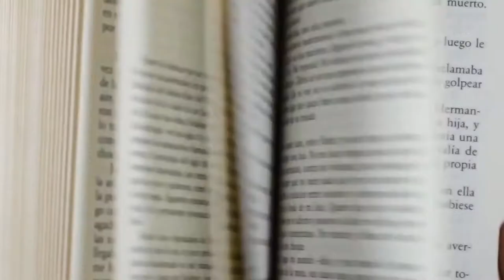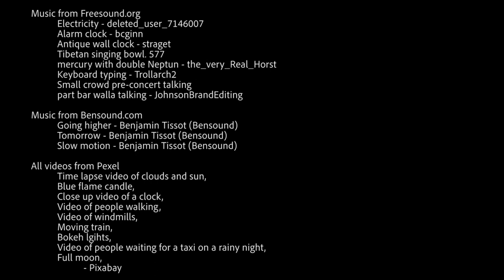A busy day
Using Stock videos and free music to show a day in my life.

 Electricity - deleted_user_7146007
 Alarm clock - bcginn
 Antique wall clock - straget
 Tibetan singing bowl. 577
 mercury with double Neptun - the_very_Real_Horst
 Keyboard typing - Trollarch2
 Small crowd pre-concert talking
 part bar walla talking - JohnsonBrandEditing

All videos from Pexel
 Time lapse video of clouds and sun,
 Blue flame candle,
 Close up video of a clock,
 Video of people walking,
 Video of windmills,
 Moving train,
 Bokeh lgihts,
 Video of people waiting for a taxi on a rainy night,
 Full moon,
  - Pixabay

 Close up video of a person typing on keyboard,
 Light bulb going on and off,
  - Free Videos

 Coffee at the morning - Distill
 Drone footage of a highway at sunset - Invidiblepower
 A professor at work - Nikhil d souza
 Person turning the pages of a book - Miguel A. Padrinan
 Electric Current - Vimeo
 Portrait of people closing their eyes - Video kickstarter
 Low-angle shot of fireworks bursting colors in the dark sky - Nithin Pa
 Digital projection of neon abstract geometrical line of a communication network
  - Pressmaster
 Sequencing white lights on a black surface - Soumya
 A turn table playing a vinyl record - Matthias Greoneveld
 An entertainment casino in Leicester square, London - George Morina
 Live performance of a band - Ricardo Mangual
 Aerial view of vehicles travelling at night - Tom Fisk
 Time lapse of busy street - Kelly Lacy
 Giocanni Calia